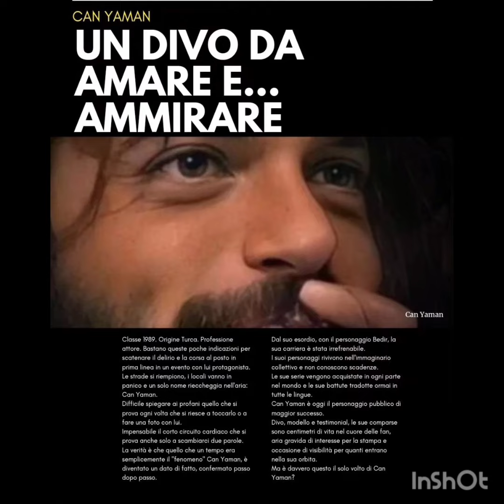Immagini piene d'amore da Can Yaman#canyaman